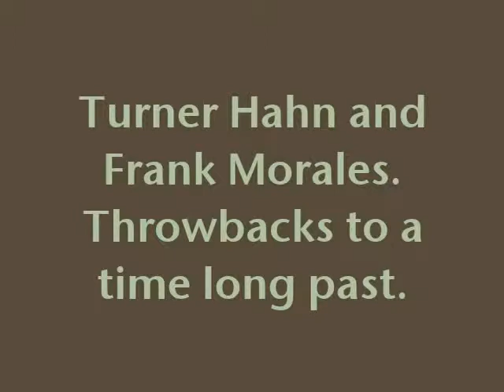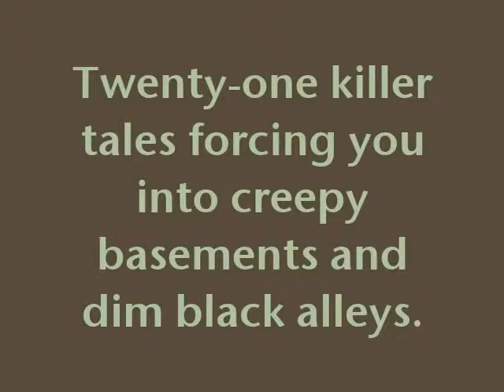Turner Hahn and Frank Morales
The video promo for my newest release.